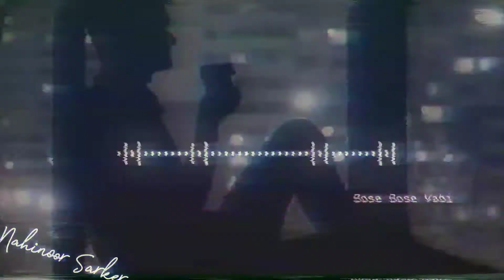বসে বসে ভাবি আমি সারাদিন.। | Bose bose vabii ami saradin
ধরনঃ চলচ্চিত্রের গান
গীতিকারঃ অজ্ঞাত
সুরকারঃ জিৎ গাঙ্গুলী
গেয়েছেনঃ রাঘব চট্টোপাধ্যায় ও শ্রেয়া ঘোষাল
অ্যালবামঃ বন্ধন
Lyrics:
বসে বসে ভাবি আমি সারাদিন
কি করে মেটাবো তেমার এই ঋণ
এ মনের ঘরে কবে ধীরে ধীরে
ফিরিয়ে দিলে আবার হারানেো সেই দিন

দু চোখ ভরে যতই দেখি তোমার হাসি মুখ
মনে পড়ে আমার প্রেমের হারিয়ে যাওয়া সুখ
ও কত সৃতি মনে আসে ক্ষণে ক্ষণ
ফিরে পাই তোমার মাঝে তাকেই প্রতিদিন।

এইতো কদিন আগেও ছিলে তুমি অচেনা
আজকে চোখের আড়াল হলে ভালো লাগে না
ও আজ আমার চোখে একি নেশা লাগে.. ও আজ আমার চোখে একি নেশা লাগে
করলে আমায় তুমি কতনা রঙ্গিন৷